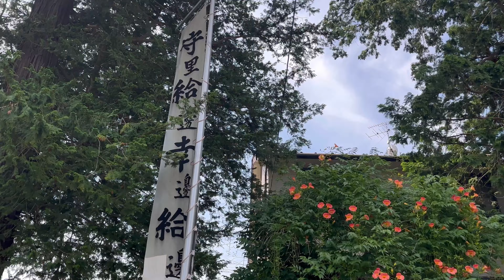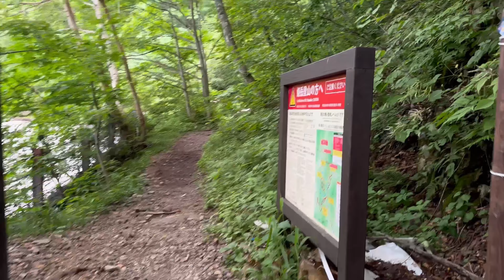走上活火山🌋 燒岳2445m 🇯🇵日本佰名山[日本行山旅遊分享] 4k拍攝|七月中部山旅最好天的一日｜香港人は日本の山に登る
登山裝備贊助
沙木尼/毅成/悅跑士多

一齊出走登山去
尼泊爾16 Days 安娜普納環線  (Annapurna Circuit Trek 5416m)章程及報名連結

尼泊爾14 Days 尼泊爾經典路線 Poon Hill (普恩山 3210m)  + ABC  (Annapurna Base Camp 4130m安娜普納峰基地營 )章程及報名連結

一按即 PayMe！

拍攝器材📷
iPhone14Max pro

拍攝日期： 2024年7月中旬